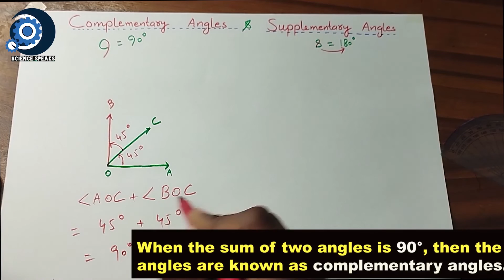32. Complementary Angles|Definition|Geometry in Urdu/Hindi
Complementary Angles|Complementary Angles Meaning|Complementary Angles Definition

Complementary Angles are such angles whose sum is equal to 90 degrees. complementary angles are extensively used in geometry.

🕘Timestamps:
What are Complementary Angles 00:01
The trick to Remember Complementary Angles 00:05
Understanding Complementary Angles 00:17
Complementary Angles Definition 00:35

🔎Science Speaks aims at finding the true meaning of scientific knowledge and its application in the real world. For a full guide watch this:

.Social.